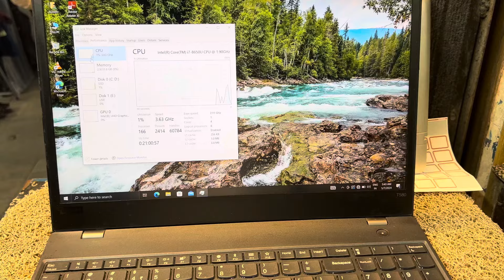Lenovo i78th gen 32 gb ram 512 nvme ssd 15.6 inch full hd display ₹25000 very lowest price